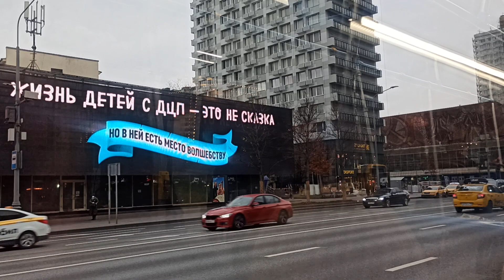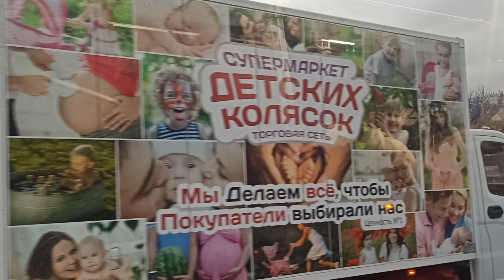. Москва в пятницу 13 ноября 2020. Поездка на автобусе М27